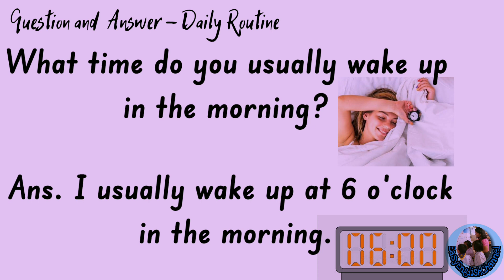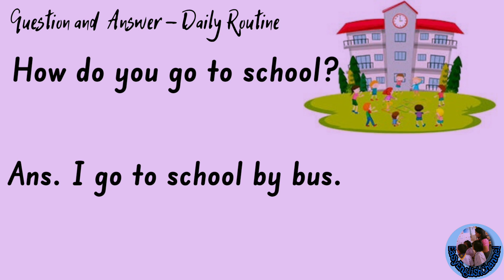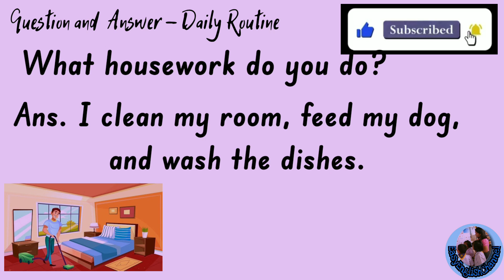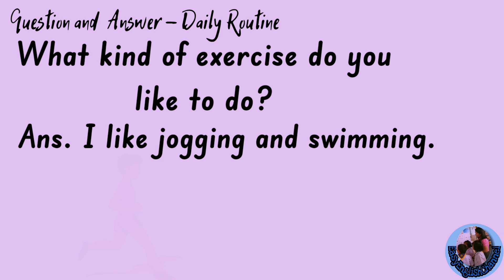ESL Question and Answer-Daily Routine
cliparts and images credit to clipartlibrary
question and answer-daily routine
what is your daily routine interview question and answer